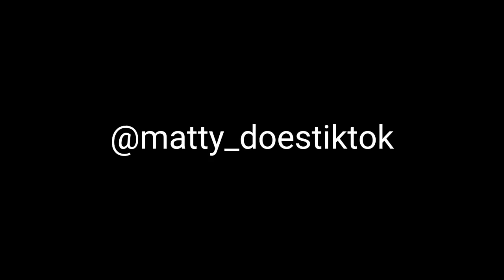Pssst if you want more content...